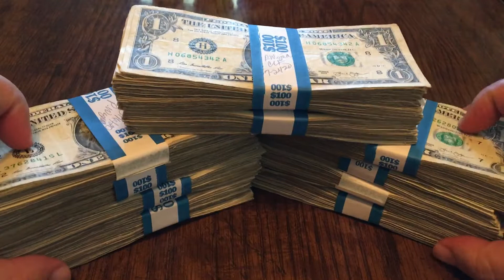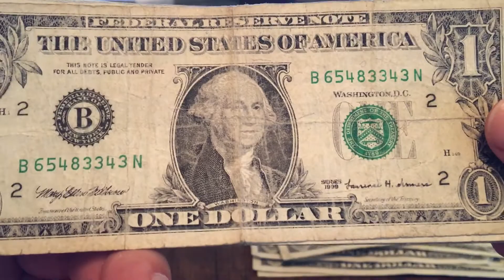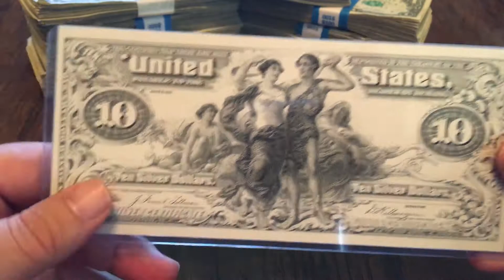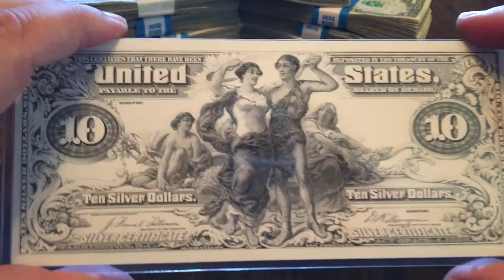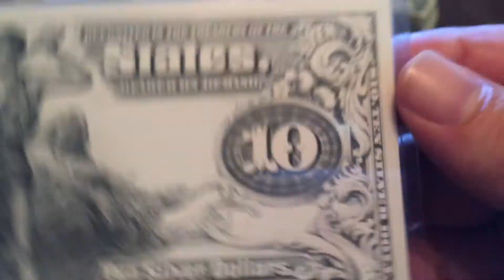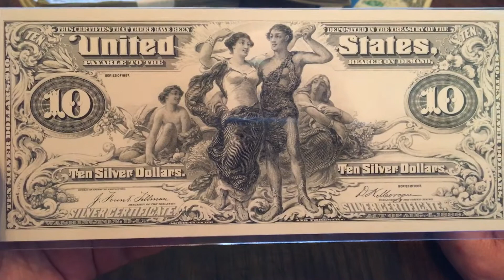1897 $10 silver certificate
This is what the $10 educational note would have looked like if the series was allowed to continue.